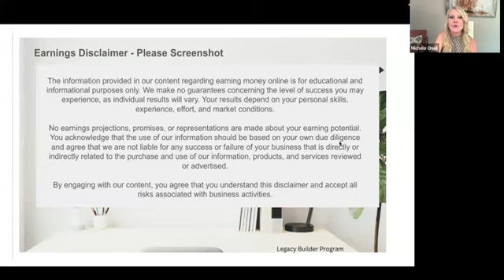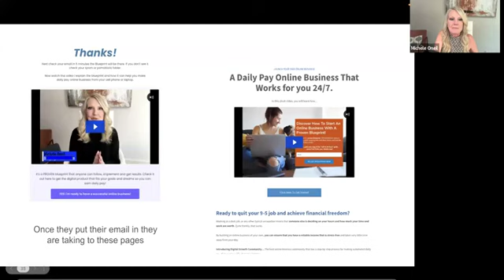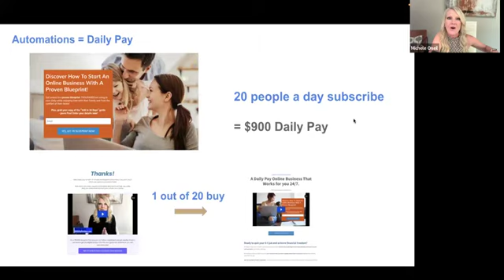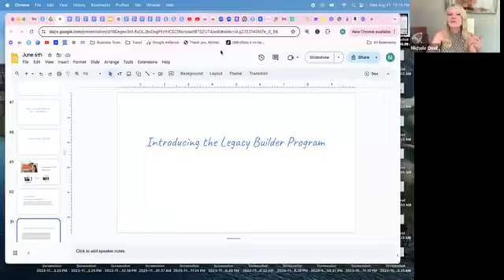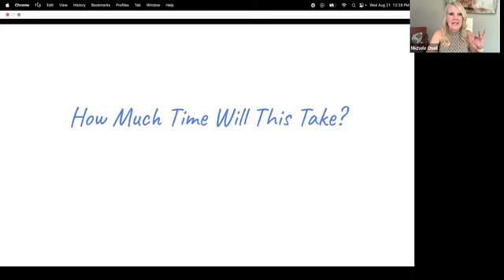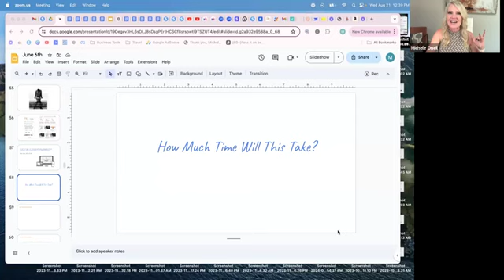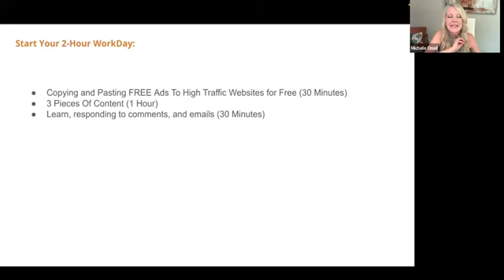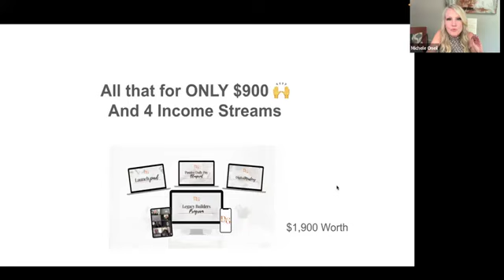WEBINAR 8 22 No Time? How to Build a Thriving Online Business in Just 2 Hours a Day!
Missed the live webinar? No worries! Here’s your chance to catch the replay of our powerful session: "No Time, No Problem: Build a Thriving Online Business in Just 2 Hours a Day!"

If you’ve ever dreamed of starting your own online business but felt like you didn’t have enough time, this webinar is for you. We’ll show you exactly how to:

- Turn just 2 hours a day into a profitable online business
- Leverage simple, proven strategies—even if you’re a busy parent with a hectic schedule
- Maximize your limited time to create a thriving business without sacrificing your other responsibilities
- Whether you’re new to online business or looking to scale up, this replay is packed with actionable insights that will help you achieve your goals with minimal time investment.

In this webinar, you’ll discover:

👉 The step-by-step process to build an online business with limited time
👉 Tools and resources that make it easy to get started, even with no prior experience
👉 Real-life success stories of individuals who’ve transformed their lives by working smarter, not harder

Don’t let a busy schedule hold you back from creating the life you want.

Watch the replay now and learn how to build a thriving online business in just 2 hours a day!